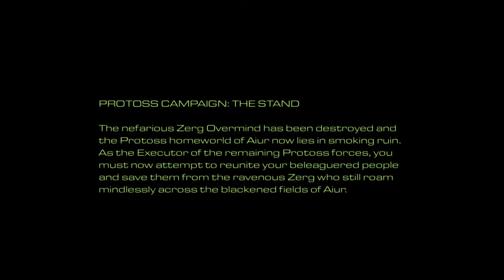스타크래프트 브루드워 프로토스 미션 1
Starcraft brood war protoss mission 1